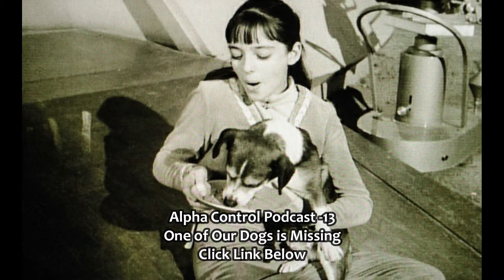Alpha Control Podcast Episode 13 Link - One of Our Dogs is Missing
Welcome Galactic Castaways, this is Alpha Control; the podcast about Irwin Allen’s classic 1960’s Sci-Fi Adventure television series LOST IN SPACE. Listen to a comprehensive review of one episode of the series per podcast. We also release special shows and interviews focusing on subjects directly related to Lost in Space. Alpha Control is an interesting, fun walk down memory lane with two fans who grew up watching Lost in Space & now share that love with a wider audience. Join us as we review all three seasons of classic Lost in Space!